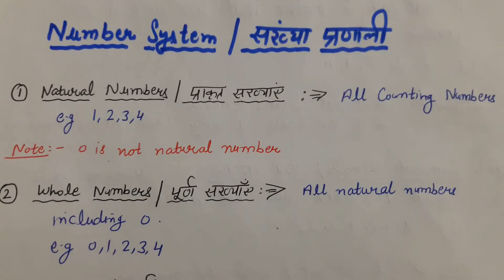HP PATWARI EXAM PREPARATION-MATH SECTION#TOPIC-NUMBER SYSTEM#पेपर मे ऐसे पूछे जाते है प्रशन#जरूर देख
sky family